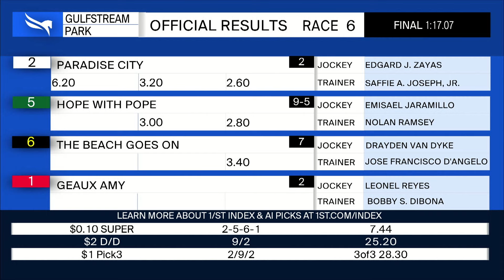Gulfstream Park September 6, 2024 Race 6